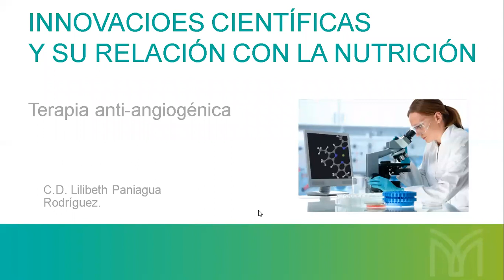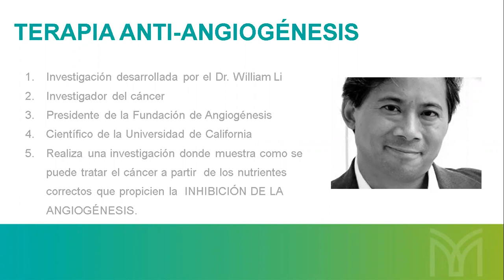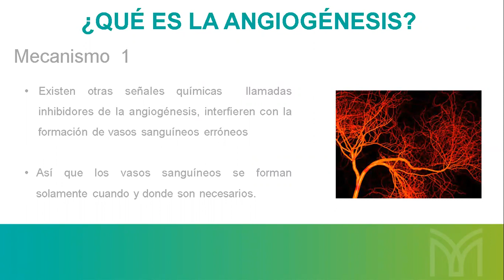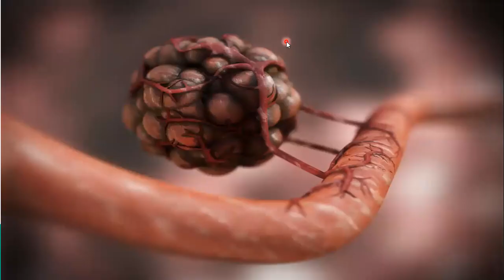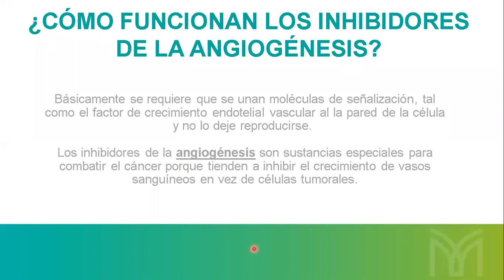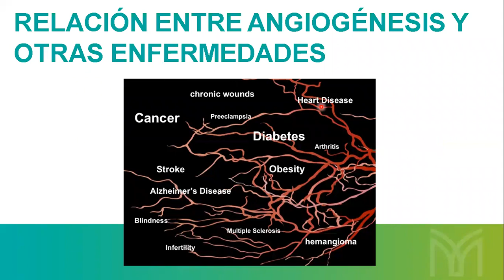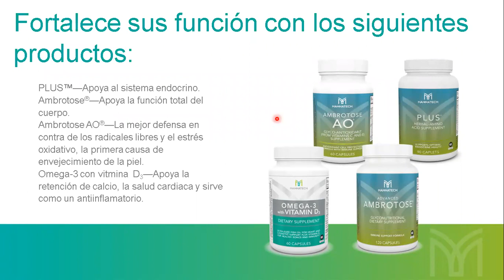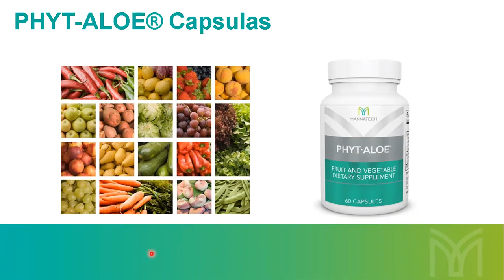Terapia anti-angiogénica, phyt-aloe